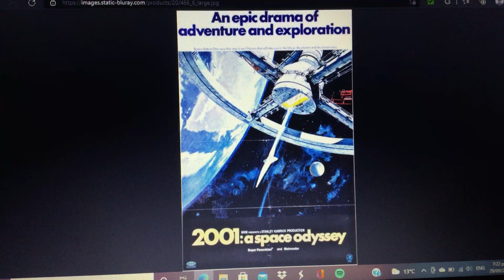What’s Your Opinion On This Movie: 18 (Redo)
It’s A Amazing Brilliant Masterpiece.
My Favourite Stanley Kubrick Movie And My Favourite Movie Of The 60s